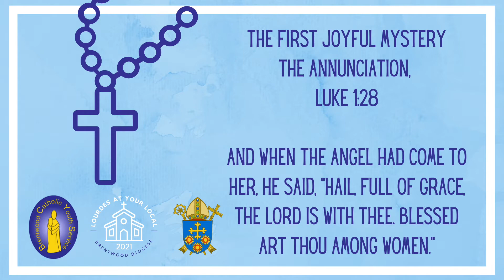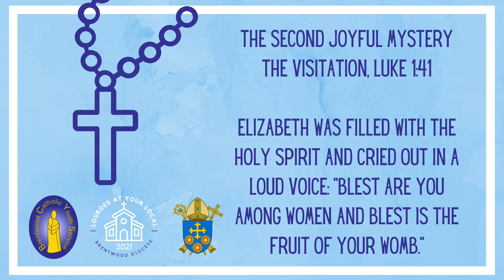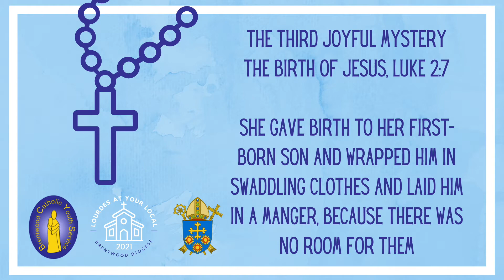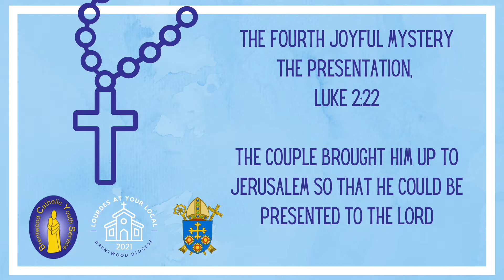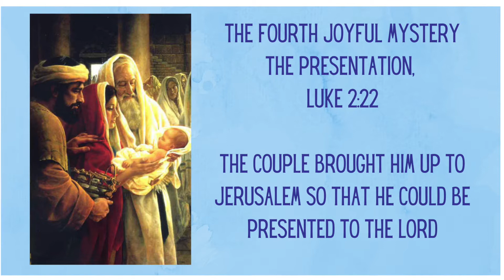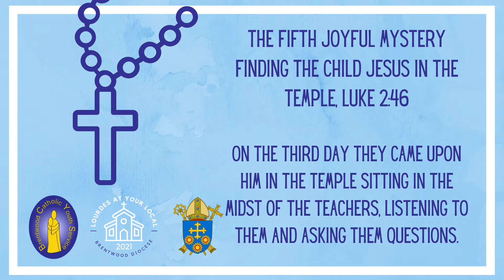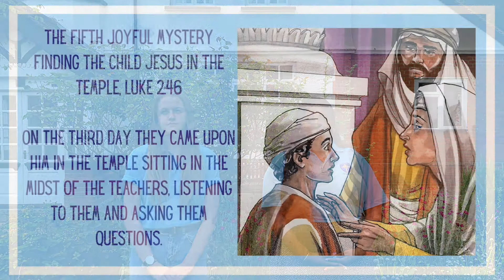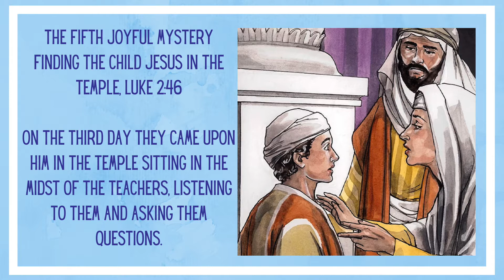The Joyful Mysteries of the Rosary 26th July 2021 - Lourdes at Your Local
To begin our week of Lourdes at Your Local, Felishia and Rachel, volunteers on this year's Walsingham House Team share with us reflections on the Joyful mysteries of the Rosary.

Join us virtually each day at 9am for our Rosary.

You can also watch our daily Masses at 5pm, or if you are able come along to one of our host Parishes we would love to welcome you for Mass at 11am.
for more information about each day.

The BCYS does not claim to own any images used within this video.